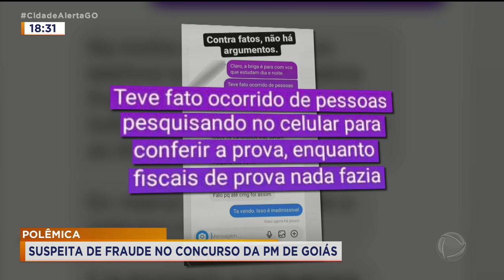POLÊMICA - SUSPEITA DE FRAUDE NO CONCURSO DA PM DE GOIÁS.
Exibido me 12/07/2022
TUDO COMEÇOU COM UMA FOTO, NELA DÁ PRA VER A PROVA DE PM. TIRADA ALI DENTRO DE UMA DAS SALAS ONDE ERA REALIZADO O CERTAME. DE ONTEM PRA CÁ, A GENTE TEM RECEBIDO UMA CHUVA DE RECLAMAÇÕES DOS CANDIDATOS QUE FIZERAM A PROVA. E OLHA SÓ, A PROVA PODE SER ANULADA!  PARA SABER MAIS INFORMAÇÕES, EU CONVERSO AGORA COM THAÍS MORAES,  CONSELHEIRA SECCIONAL DA OAB.